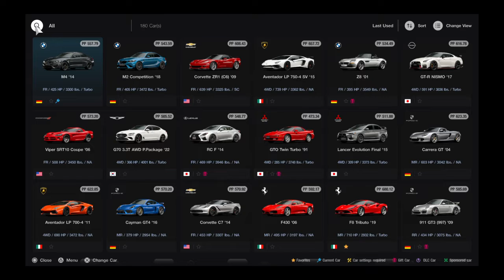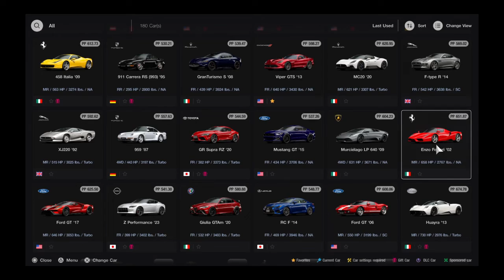Gran Turismo® 7_20230915..Alfa Romeo Guilia GTAm gameplay and replay @ Daytona